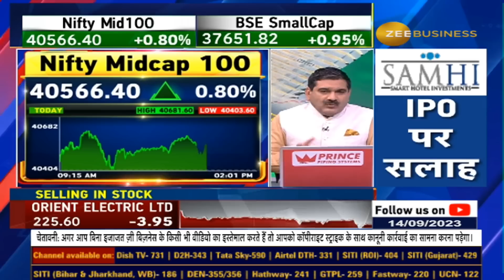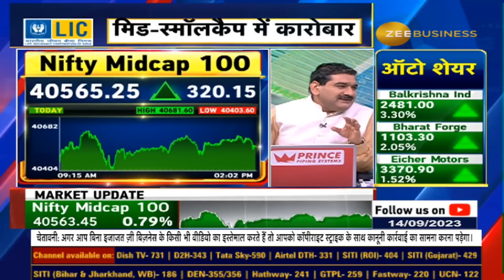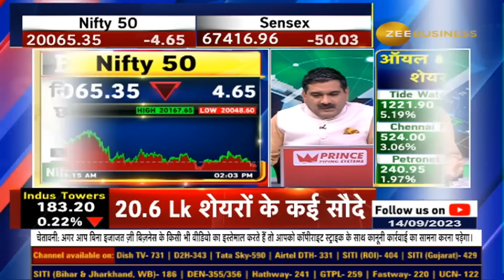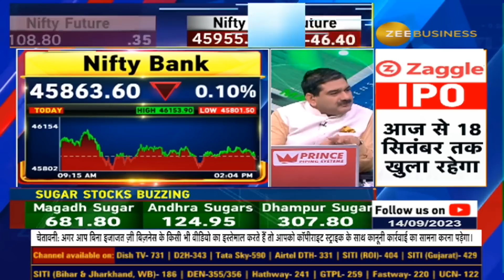Midcap, Smallcap जैसी तेजी Largecap में कब बनेगी? जानें Anil Singhvi से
मिडकैप-स्मॉलकैप जैसी तेजी लार्जकैप में कब बनेगी?

Midcap, Smallcap में क्यों हो रहा है ज्यादा निवेश?